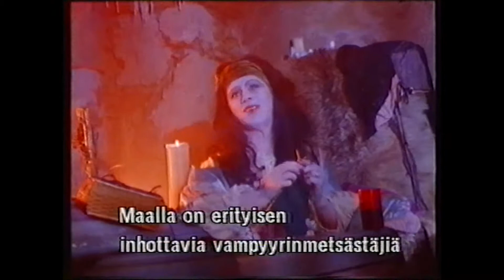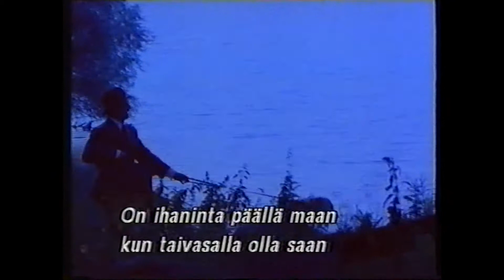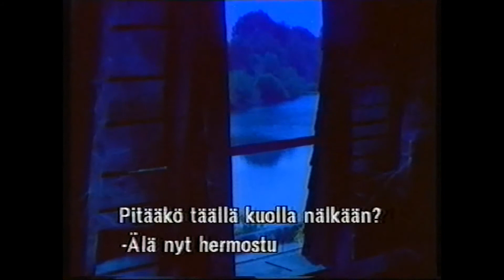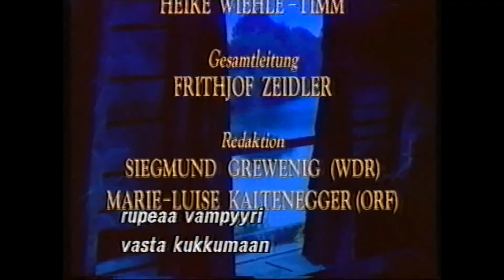Pikku Vampyyri Rüdiger 8 - 13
Rüdiger käy toteamassa Heringien tilan päärakennuksen ja aiheuttaa samalla lisää ongelmia Antonille, joka on vilustuneena petissä. Niin ja huolissaan onko Rüdiger löytänyt arkulleen hyvän piilon. Lääkäri osoittautuu myös huolta herättäväksi tyypiksi harrastuksiltaan. Anna lähtee myös etsimään mihin velipoika on arkunsa saanut sijoitettua.

ohjaus: Christian Görlitz
käsikirjoitus: Angela Sommer-Bodenburg
musiikki: Achim Hagemann
tuottaja: Heike Wiehle-Timm - Saksa - 1993

Jan Steilen: Rüdiger Eduard Friedrich August von und zu Schlotterstein
Lena Beyer: Anna Irmgard von Schlotterstein
Matthias Ruschke: Anton Bohnsack
Andreas Nickl: Lumpi von Schlotterstein
Angelika Milster: Tante Dorothee
Nadja Engelbrecht: Fru Bohnsack
Peter Lohmeyer: Her Bohnsack
Ingeburg Kanstein: Fru Hering
Ulrich Faulhaber: Her Hering
Dominique Horowitz: Stöbermann